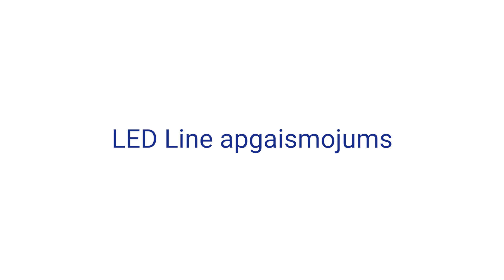LED spuldzes (LEMONA electronics)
Visa veida LED spuldzes un LED apgaismojums